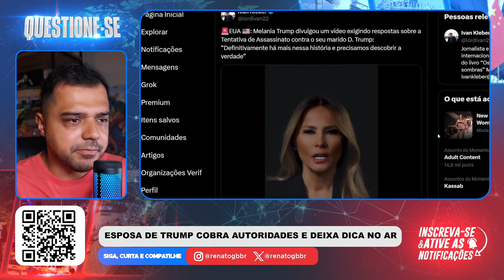Isso vai ESTREMECER os ESTADOS UNIDOS se for REVELADO!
📱 Conecte-se Comigo 📱

📝 Comente Abaixo 📝 A esposa do Laranjão cobrou autoridades por respostas sobre a tentativa contra a vida dele.

📱 Conecte-se Comigo 📱

📝 Comente Abaixo 📝